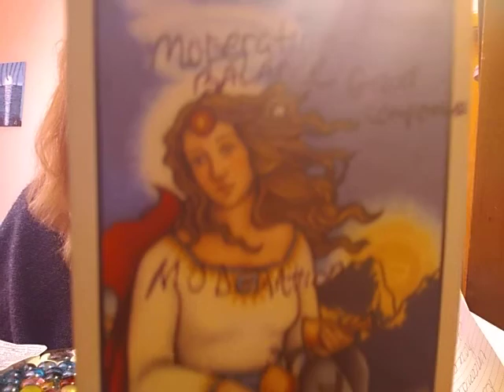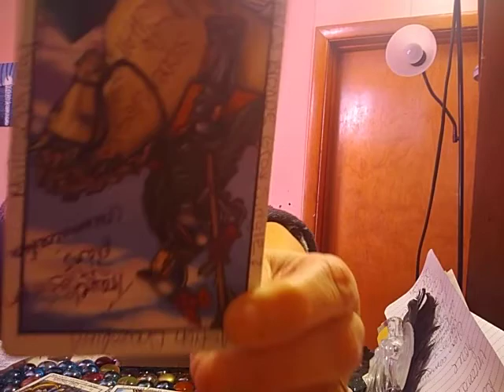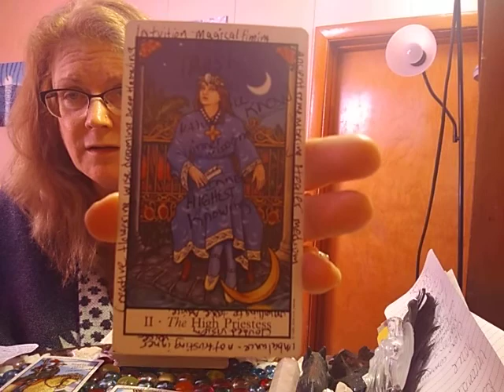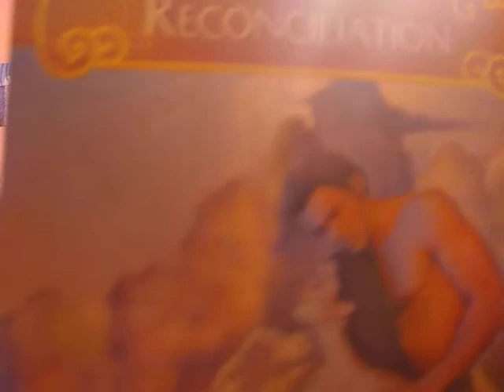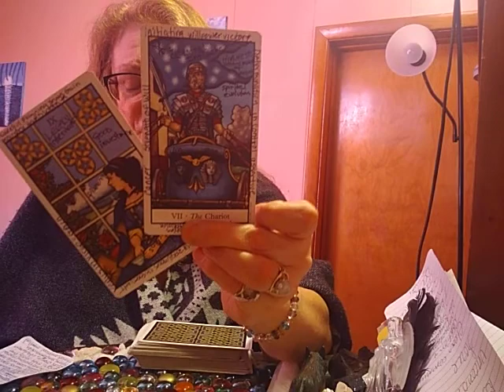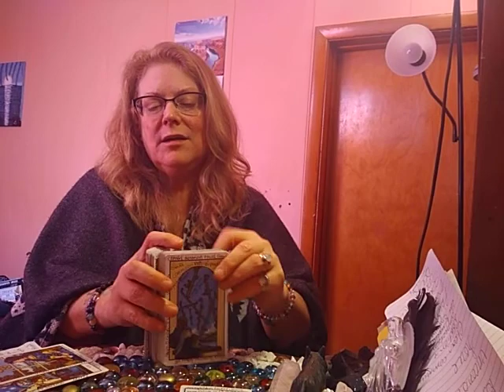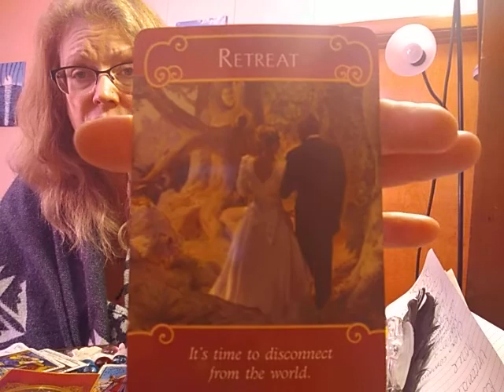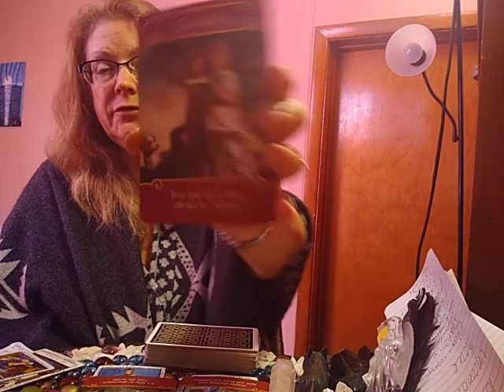T.R.sTarotTalk1111 Weekly Twin Flame, Soulmate Zodiac reading for Pisces/Aquarius 💓 Feb 22-March 1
Hello my love TRIBE. .happy Friday to you. Hope this weeks message gives you some great advice on how to navigate through the Full New 🌒 energies and Potentials. As you are triggered look at why..cleanse heal and release.

If you would like a private reading..hit me up at

$40 for a 30 minute or $75 for a 60 min recorded video reading or can be video chat via Facebook messenger or Skype.